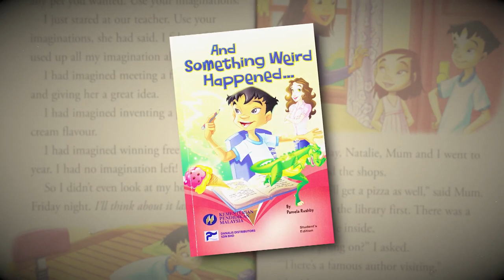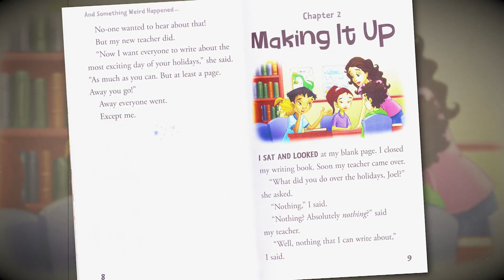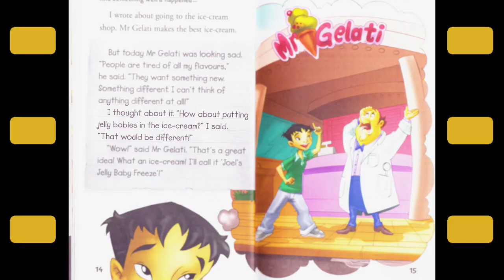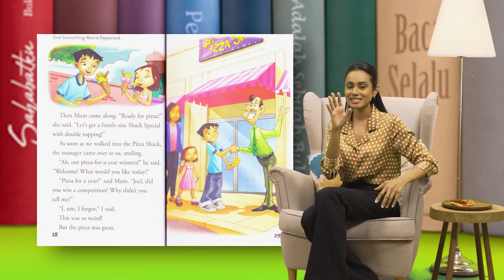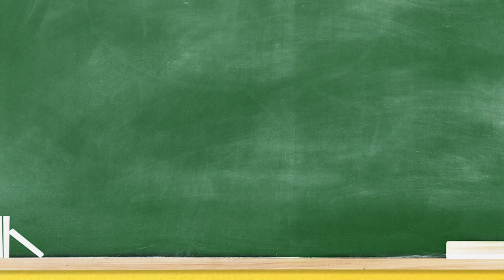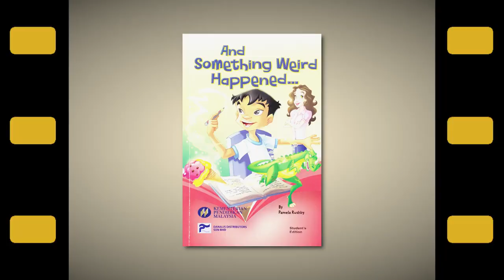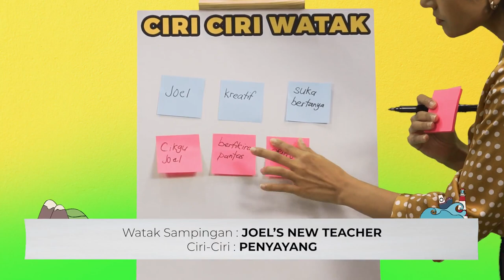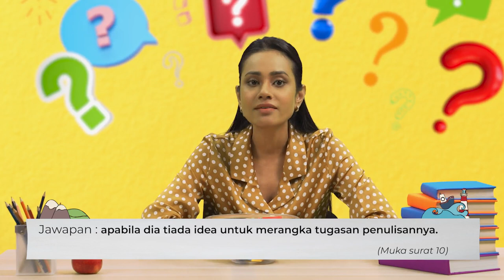DidikTV Eps 3 Mari Bercerita